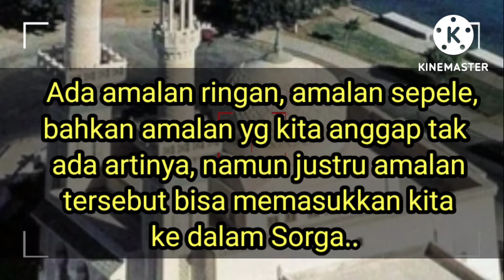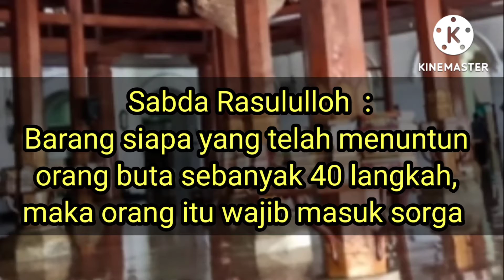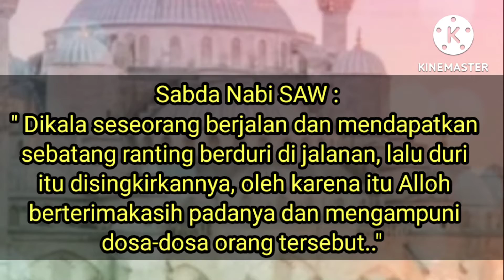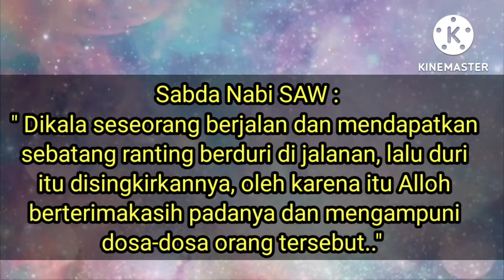Amalan Ringan dan Sepele yang bisa Membuatmu Masuk Sorga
Amalan Ringan, amalan sepele, amalan dasyat..
Masuk Sorga tanpa hisab..